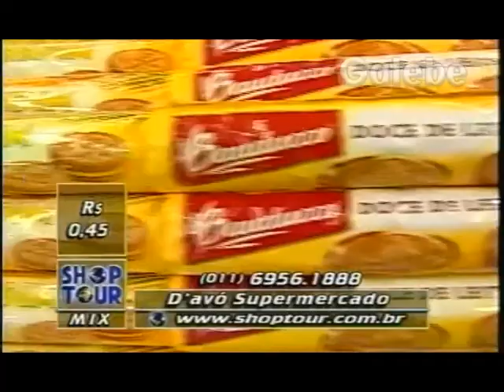D'AVÓ SUPERMERCADO DÉBORA GALEBE 30 01 1998 3